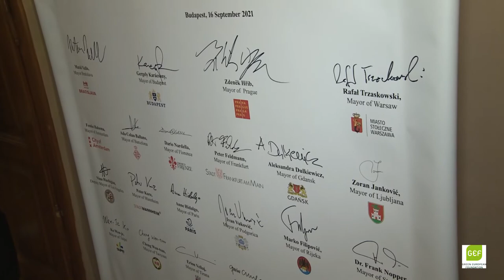Budapest Forum 2021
On September 16-17, 2021, Budapest Municipality, Political Capital, and CEU Democracy Institute held the inaugural Budapest Forum for Building Sustainable Democracies to establish a new annual event. The conference aims to bring together domestic and foreign experts, journalists, activists, and policymakers to provide a forum for strategic thinking on our era's critical political, social, economic, and environmental transformations affecting Hungary, the wider region, and the whole world.

This video is produced by the Green European Foundation with the support of Political Capital and with the financial support of the European Parliament to the Green European Foundation. The European Parliament is not responsible for the content of the video.